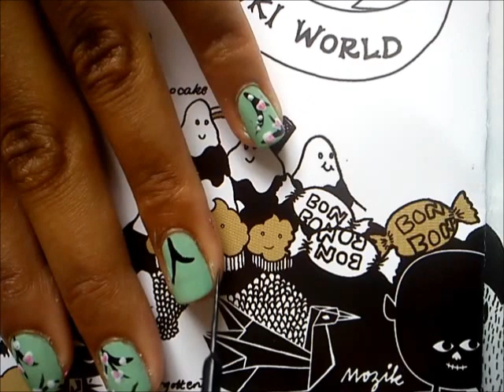Nail Tutorial: Cherry Blossom Nails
Crazynails.blogg.se